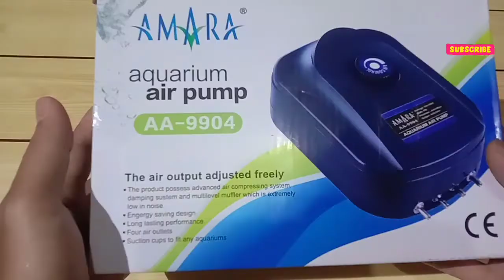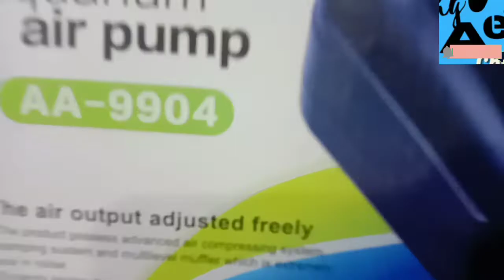BESAR dan BERTENAGA❓❓ Review Air Pump aerator AMARA AA 9904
Review Amara AA9904 ,
sebagai pembanding saya Hadirkan Yamano AP-08W